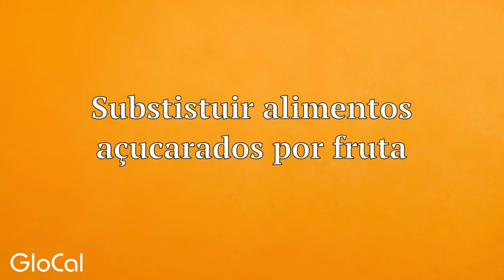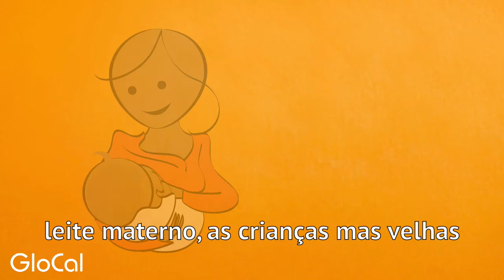Substistuir alimentos açucarados por fruta